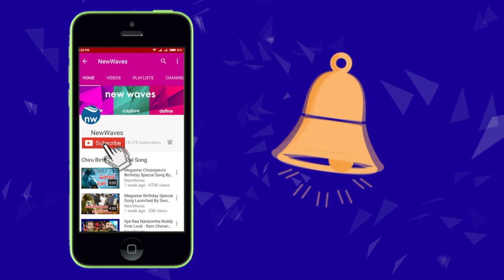Janasena Leader Pasupuleti Balaraju Face to Face | Palle Velugu Bus Yatra | Pawan Kalyan | New Waves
Janasena Leader Pasupuleti Balaraju Face to Face